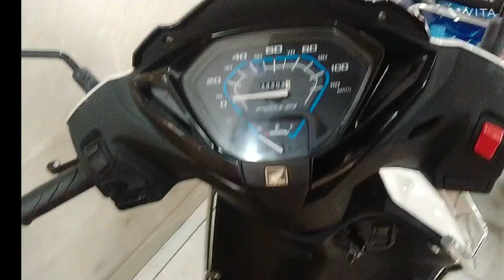Second Hand Scooty in Cheap Price | Used Scooty in Ghaziabad For Sale | Cheapest Price Scooty 😱😱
Adress 👉 Ground Floor, Near Old Bus Stand,
                 Near Unik Bazaar, Lohia Nagar, Gzb

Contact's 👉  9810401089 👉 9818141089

Bike market bihar, Second hand splendor bihar, Second hand bike market ara bihar, Singh Motors Ara, Roaming Bird, Royal Enfield For Sale Bihar, Second hand hf deluxe bihar, Second hand bike dealer patna, Bank se khincha hua bike, Used bike sale bihar, Hero bike sale bihar, second hand glamour, Passion pro second hand, Sp 125 cheap price bihar, Second hand hero xtreme, Tvs apache second hand, Tvs Raider For Sale Bihar, 100cc bike sale bihar, the vehiclezz, Kamal Motor's, kalka Motor's, hosiyar Motor's, daksh Pratap Motor's, next car's, wow autos by nitin, my country my ride, sarthi Moto deals, himanshu ujjenwal vlogs, jt home Boko, sk vlogs, second hand scooty in delhi, second hand scooty in Kolkata, second hand scooty in Mumbai, second hand scooty price, second hand scooty in Hyderabad, second hand scooty in Bangalore, second hand scooty showroom, seconds hand scooty in guwahati, second hand scooty Ranchi, second hand scooty in Chennai, Arun panwar